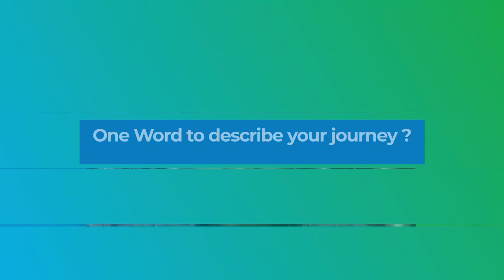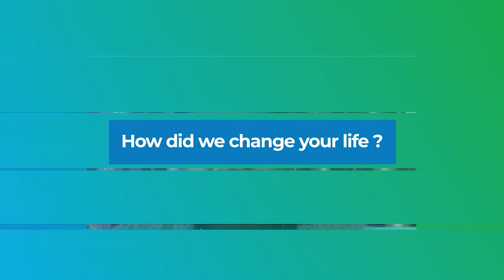Ajay's Views on Career as a Software developer and Coding | Software Engineering | Geekster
Students need a decent job once they pass out of college, but the road to success is far more challenging. Ajay shares the exact story in this video and talks about How to crack a big tech company interview and the transformation he has witnessed in just 3 months. He will share how he got placed in the Genpact company after learning to code and by building his software development skills, learning from the root of coding including java, python, data structure algorithm, and many more

Chapters Included -
0:00 Intro and about Ajay
0:21 Worries before joining Geekster
0:44 How did you come to know about Geekster?
0:55 How was your journey with us?
1:37 Reason to join Geekster
2:07 What did you find so good in us?
2:31 What Impact did we have in your life?
3:08 Would you recommend us for our courses?
3:23 How Geekster changed your life?

Geekster's students are placed in big product-based companies like paypal shiprocket airtel oracle bosch and 400+ other companies as frontenddeveloper backenddeveloper sde javadeveloper and DSA Expert etc.